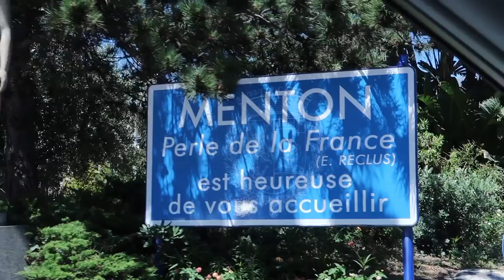Travel Vlog #5 - Provence - France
The tremendous beauty of the Provence region in France during Lavender season is just insane.